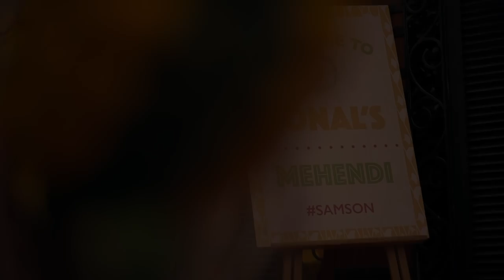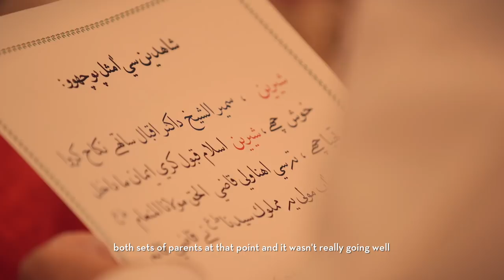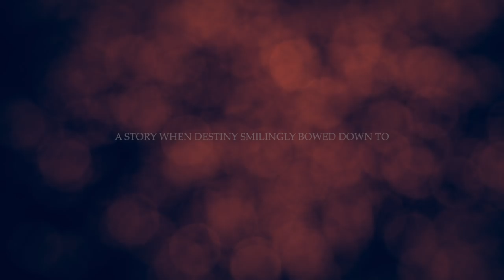THE GLORIOUS VICTORY OF LOVE - Sonal & Samir Trailer // Best Wedding Highlights // Raipur, India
A group of resident doctors bond over much awaited 'home food' and an innocent friendship begins...

Two souls slowly but steadily tune in from 'good-food' frequency to 'fun-times' frequency and a seemingly 'casual' friendship gradually gives way to a 'fluttering-hearts' frequency. Time apart from each other seems a bit 'off' and that's when Sonal and Samir know that they're meant to be with each other for as brief as a lifetime and maybe more...

Now, in all this magic the worldly question of religion crops up! A friendship that begins as an understood resignation to destiny snowballs into a struggle to create their own destiny and ultimately conquer this staring demon of religious separation.

This is a story about that long tryst between Destiny and Love. Guess who won?